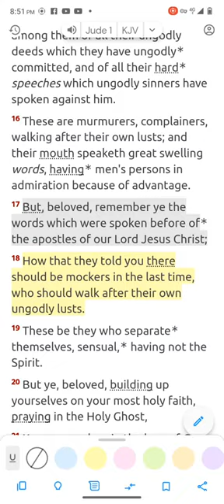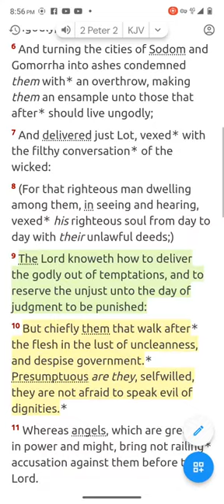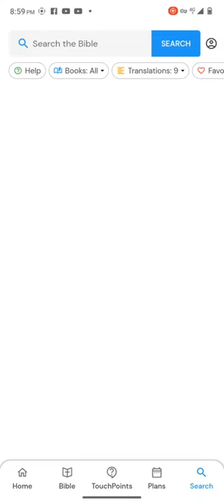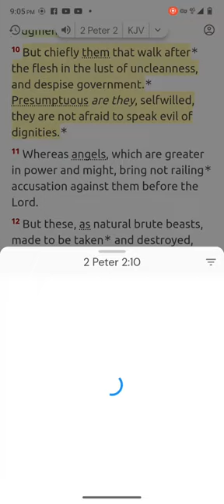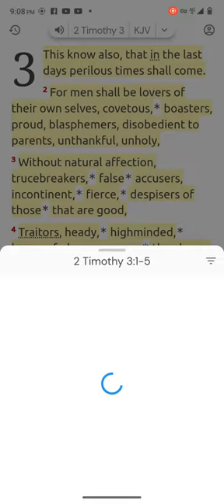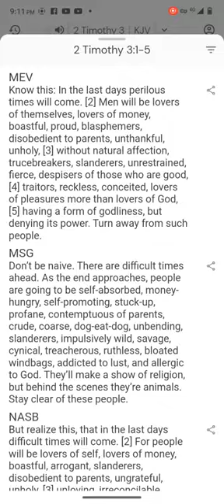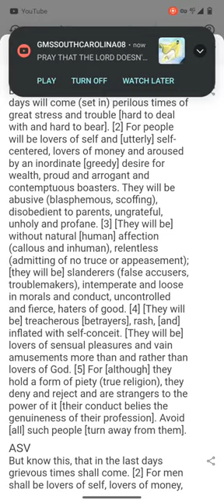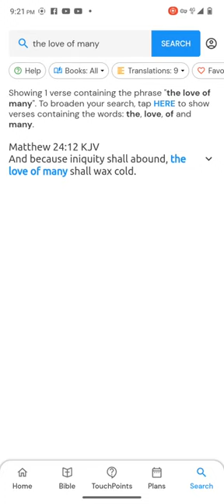Evils in these last days